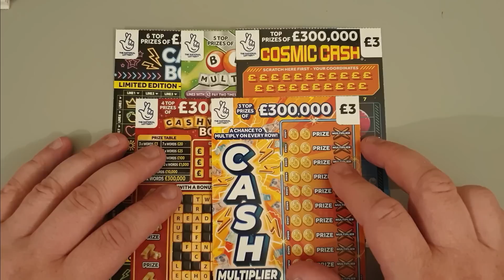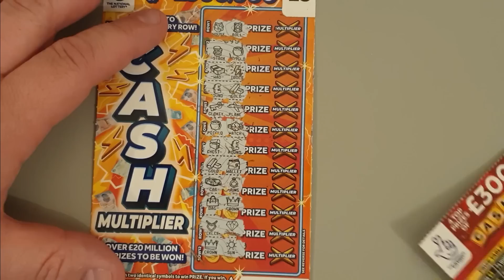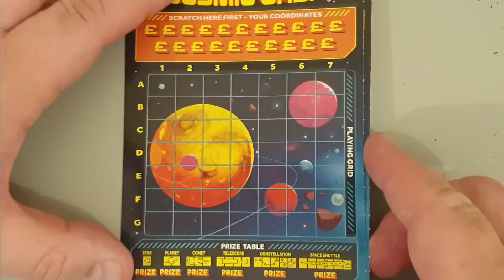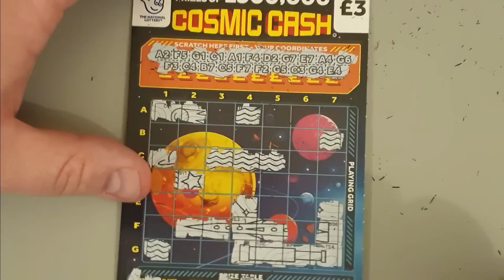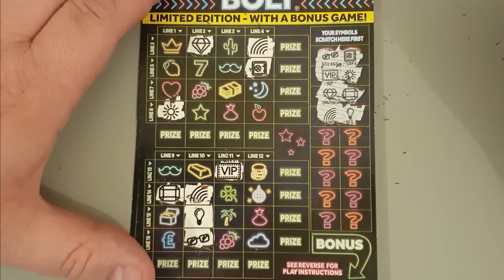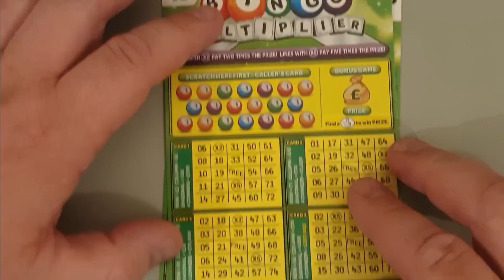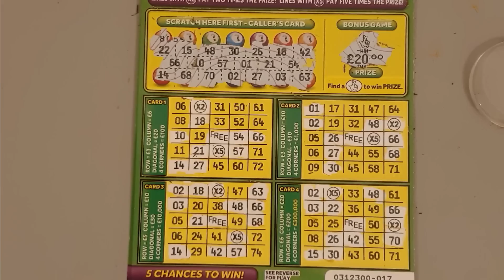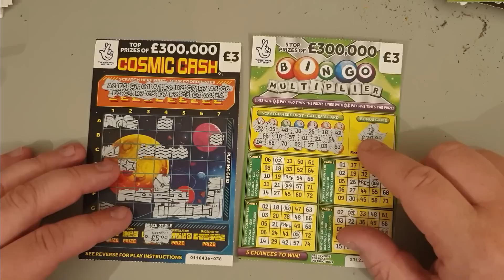£30 of scratch cards. A mix of £3 scratch cards, 2 of each kind, looking for a big win!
£30 of scratch cards. A mix of £3 scratch cards from the National Lottery. 2 of each kind in my local Morrison's. Let's see if I can make a profit on these cheeky little cards.